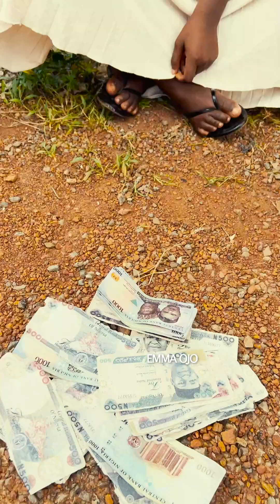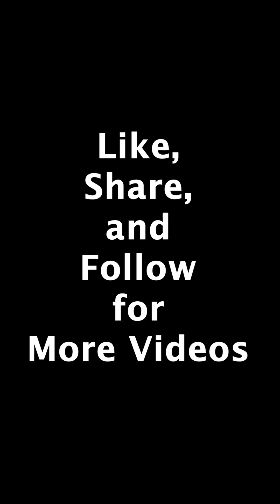The small boy saved the blind from been robbed